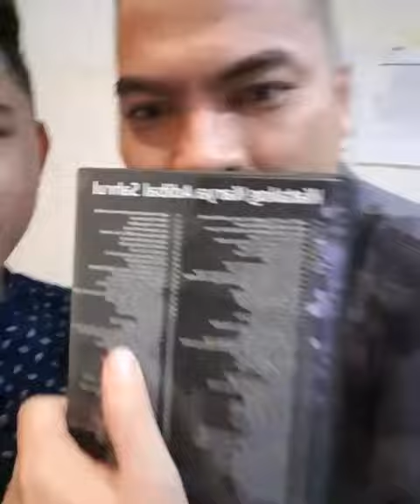Rafly da3 dn kk adibalmusic